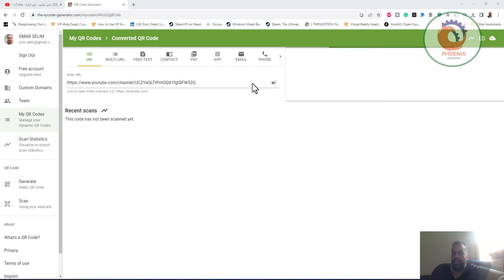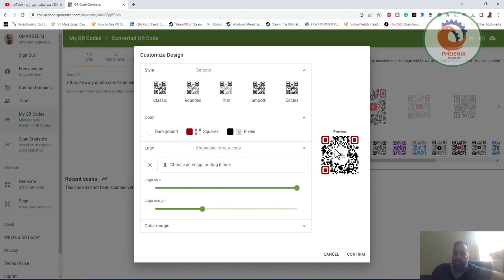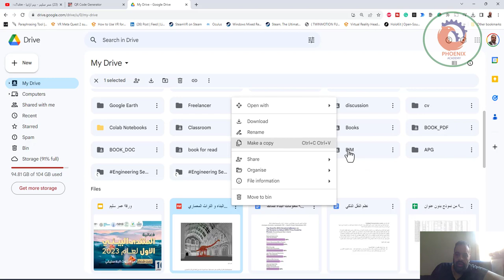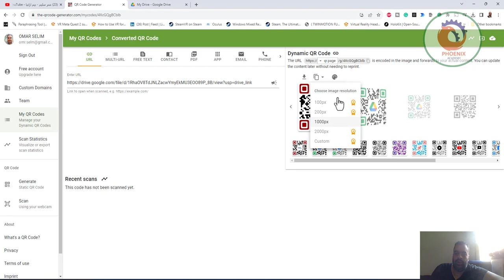طريقة عمل باركود لكل ملفاتك وفيديوهاتك ودروسك بأبسط طريقة qrcode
❤️ روابط التواصل
✅ انستجرام